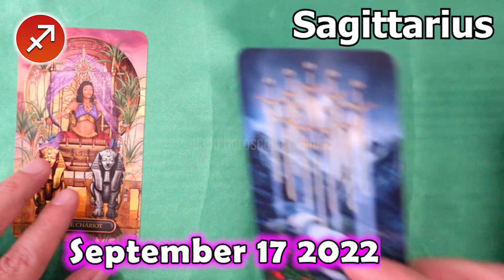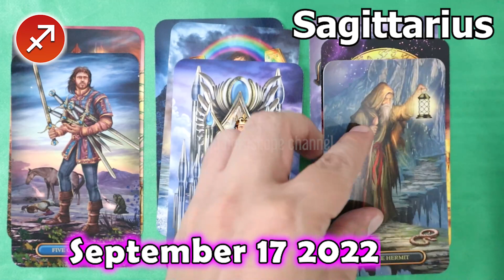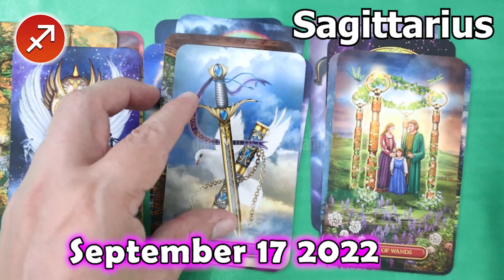❎ FREE DAILY HOROSCOPE ❎ SAGITTARIUS DAILY HOROSCOPE TODAY September 17 2022 ❎ horoscope tarot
Sagittarius Horoscope September 17, 2022
Daily horoscope Sagittarius 17 September 2022
Horoscope Sagittarius September 17, 2022